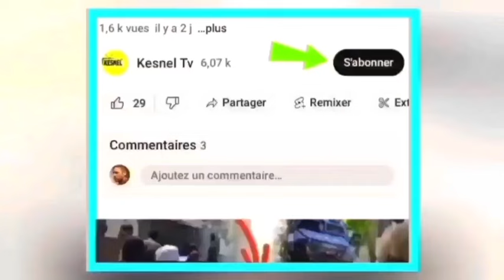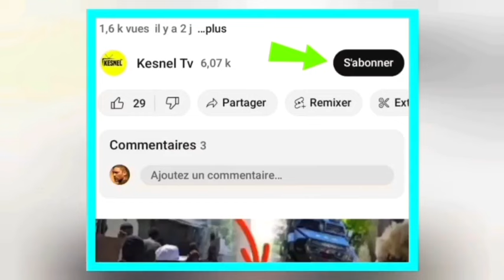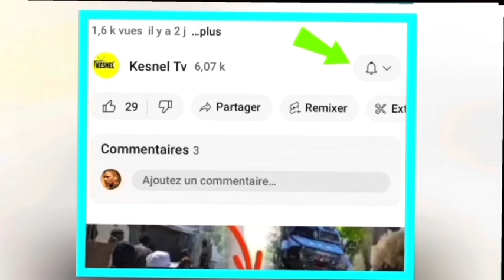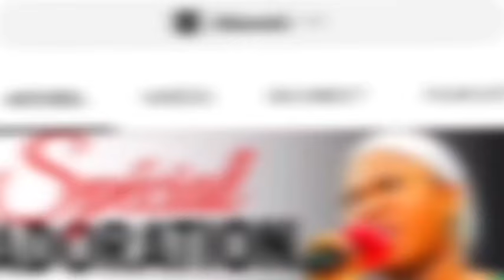lavwadlamerik 9 avril 2024 jwet la gate move nouvel nan mond,lan Guy Philippe pran Lot nivo abinader